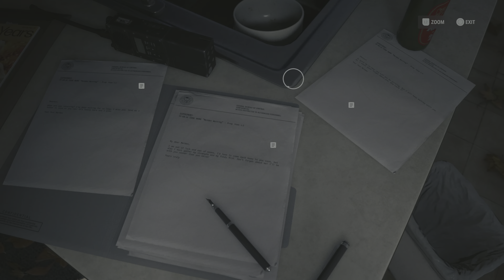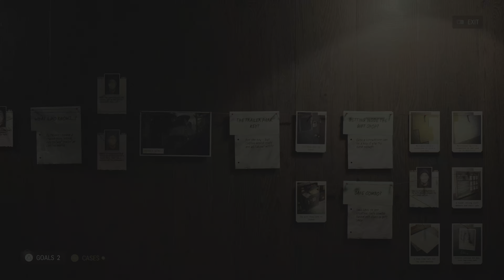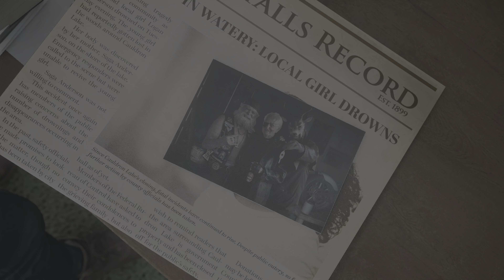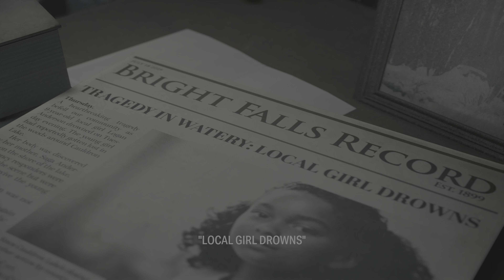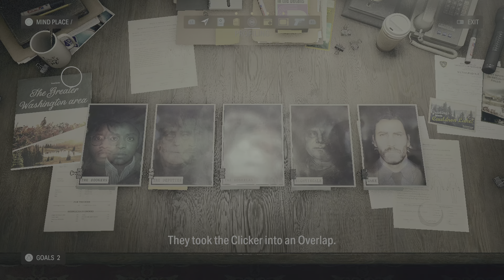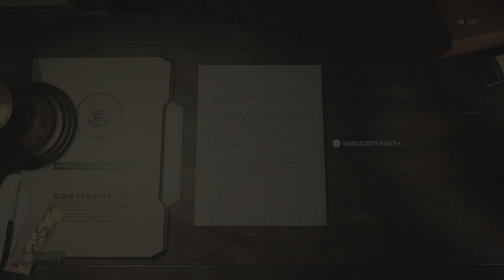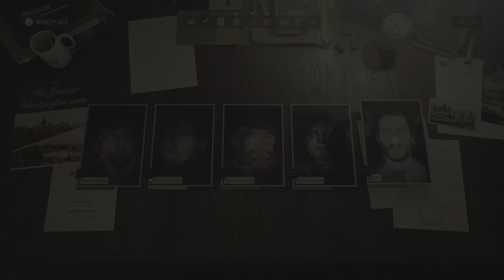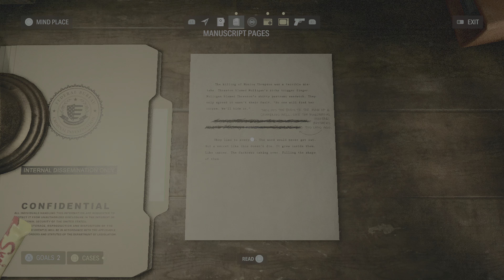ODIN & TOR - Alan Wake 2 Part 16 PS5 Full Game Playthrough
Alan Wake 2 is a 2023 survival horror game developed by Remedy Entertainment and published by Epic Games Publishing. A sequel to Alan Wake, the story follows best-selling horror novelist Alan Wake, who has been trapped in an alternative dimension for 13 years, as he attempts to escape by writing a horror story involving an FBI agent named Saga Anderson. The game was released for PlayStation 5, Windows, and Xbox Series X/S on 27 October 2023. It received generally positive reviews from critics.

Compared to the first Alan Wake game, which was an action adventure game with horror themes, Alan Wake 2 is a survival horror game played from a third-person perspective. Players play as Alan Wake or Saga Anderson in two separate single-player stories, which can be played in any order the player chooses; although the opening sequence and ending sequence of the game can only be played as Saga and as Alan, respectively.

Thirteen years after bestselling writer Alan Wake went missing, a string of ritualistic murders occur in the town of Bright Falls, Washington. Saga Anderson, an FBI agent, is sent to Bright Falls to investigate the killings, where she finds herself tangled in a supernatural horror story written by Wake, in order to escape from his captivity.